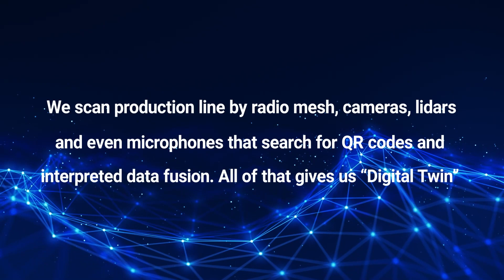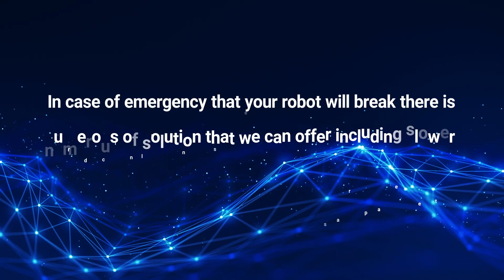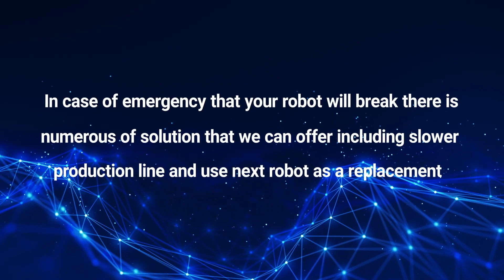Robo Assistance - Factory scene animation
We want to introduce Robo Assistant to you, a future-proof solution that provides high-level connectivity between devices.
Factories need flexibility, monitoring, and continuity of operation, our solution provides all of this. In addition, it reduces the cost of expansion and improves the supervision and coordination of devices. All this means that the devices can meet the production procedures as best they can.